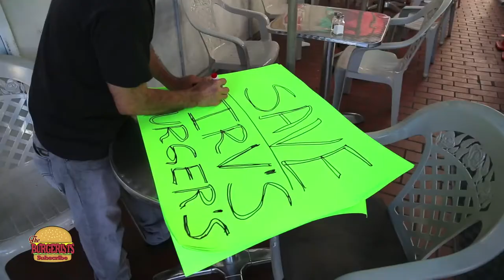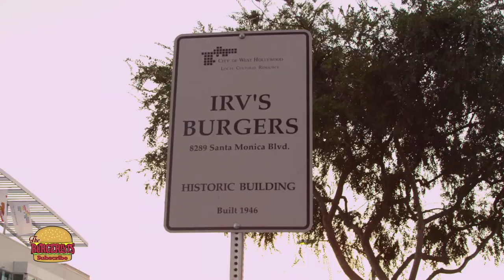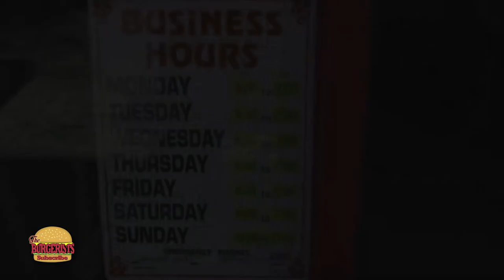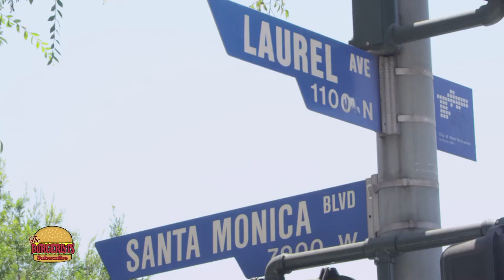Irv's Burgers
Irv’s Burgers has been a West-Hollywood institution since it first opened in 1946. When its current owners, the much-beloved Hong family, were facing eviction in 2004, loyal costumers banded together and former the Burger Brigade. Their battle to save Irv’s lasted for over nine years. Despite getting a 'Historic Landmark' status applied to the building, the Hongs were eventually forced out in 2013. But now, once again through the support of its customers, Irv’s has reopened just around the corner. Drop by the new Irv’s Burgers to enjoy a classic burger, the wonderful Hong family, and Sonia’s famous ‘Just for you’ drawings!